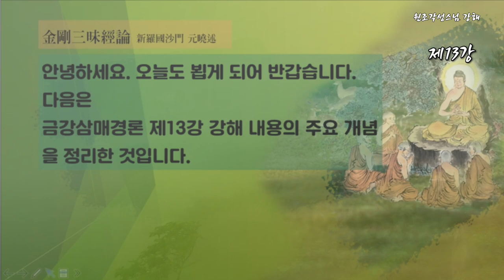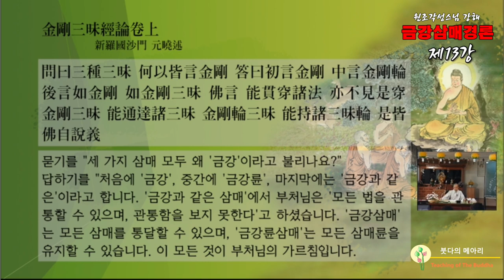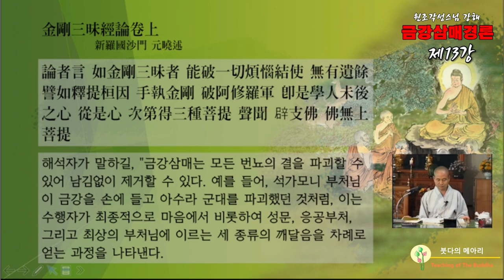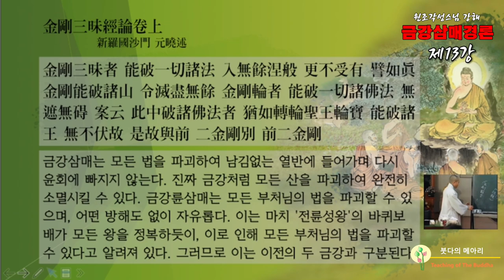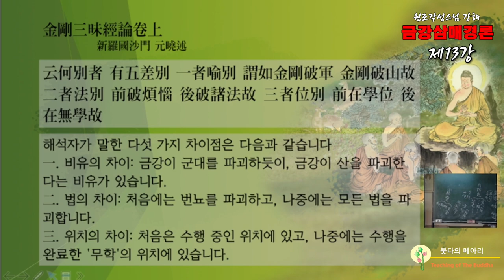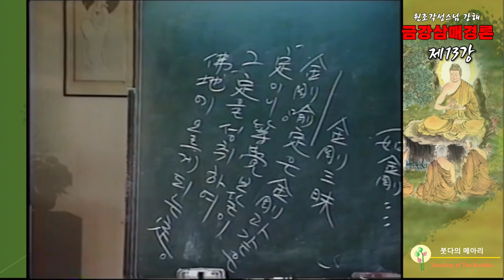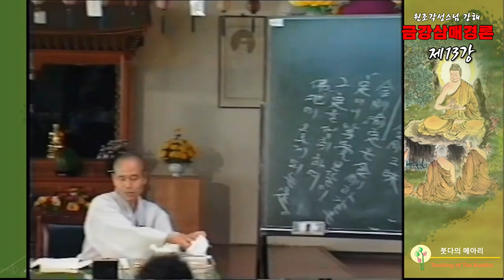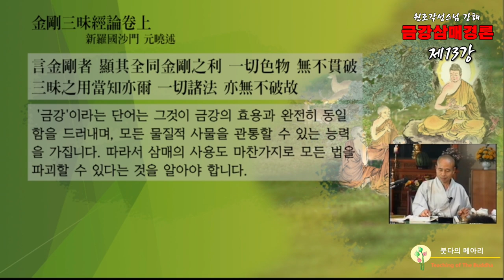각성스님 강해_원효대사 금강삼매경론 제13강 / 금강삼매는 모든 삼매를 통달할 수 있습니다.